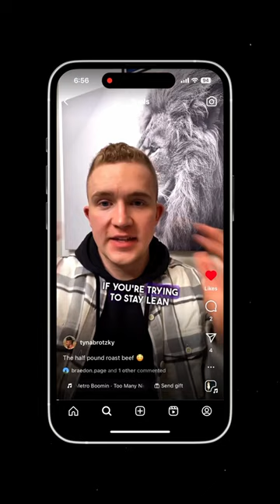3 Reasons You NEED This Wireless Mic! 🎙️